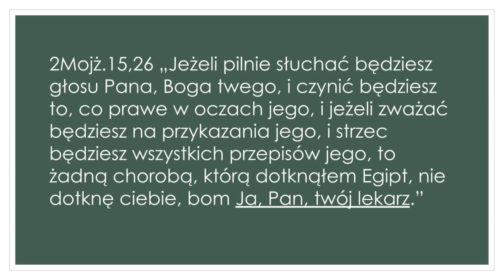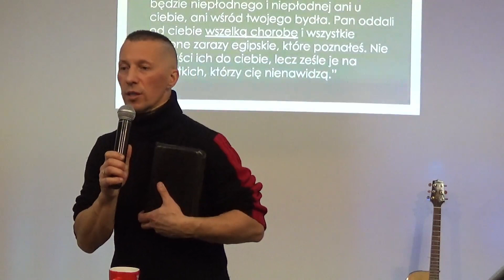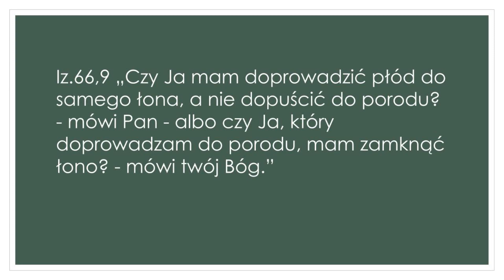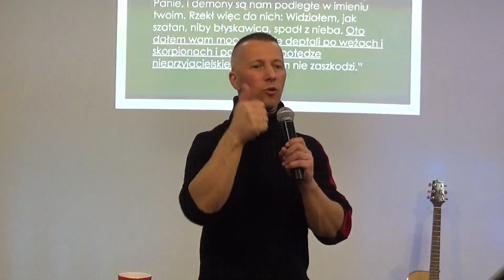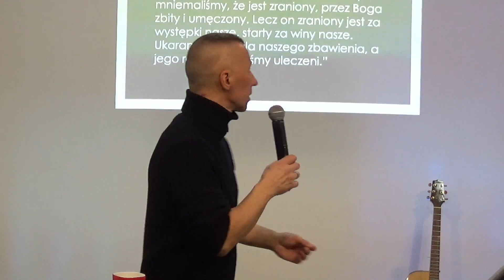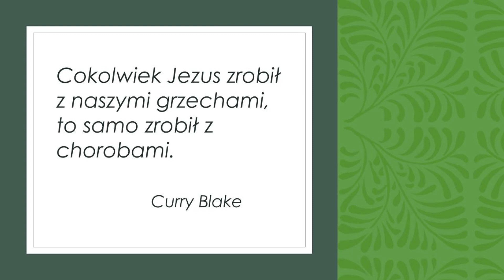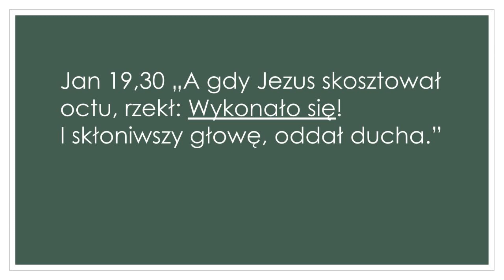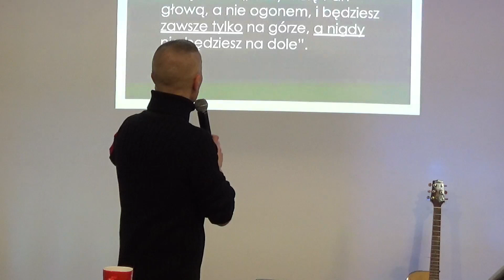Kościół Bolesławiec l Uzdrowienie l Konrad Świeży l 17.12.2022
👨‍👩‍👧‍👦Kościół Bolesławiec
Jesteśmy wspólnotą chrześcijan biblijnie wierzących z Bolesławca i okolic.
Spotykamy się regularnie. Jeśli potrzebujesz rozmowy, modlitwy lub chciałbyś po prostu nas poznać, skontaktuj się z nami.

🙋‍♀️Gosia
❤️Wsparcie:
Jeśli chcesz wesprzeć nasze działania, możesz to zrobić, wpłacając darowiznę na konto naszego kościoła:
Kościół Bolesławiec
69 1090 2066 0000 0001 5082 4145
w tytule wpisz:
Darowizna na cele kultu religijnego

dziękujemy :)